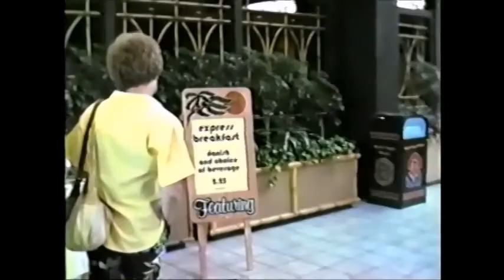polynesian 87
Footage of the Polynesian resort and room via 1987.